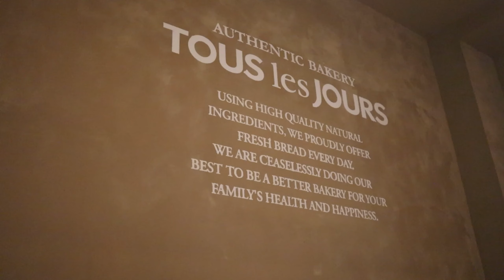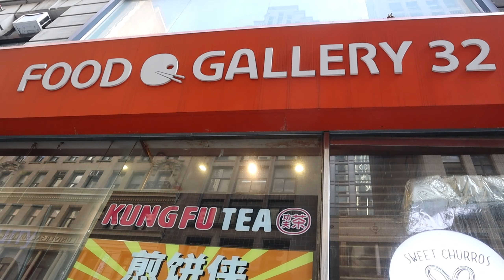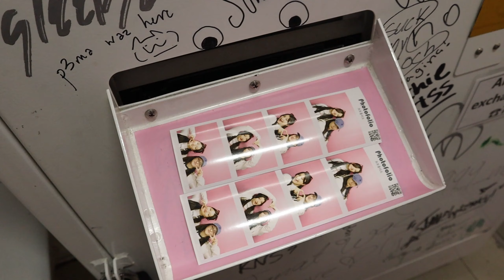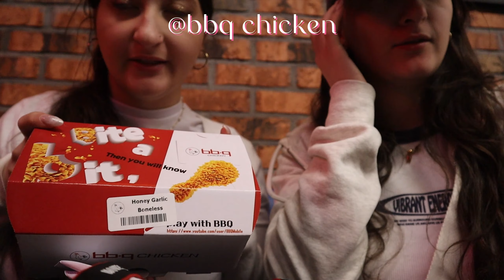NYC KTown Mini Vlog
My twin and I went to Korea Town in New York City as a fun day trip..
Please enjoy our video simply recording our day..